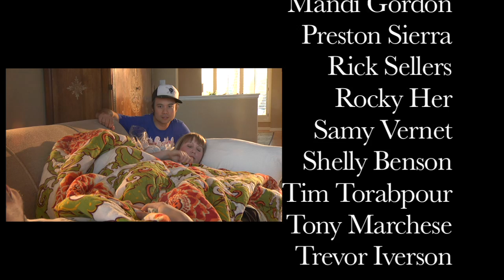When you're a college student...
The Seductive Gummy. Final class project for Lighting.